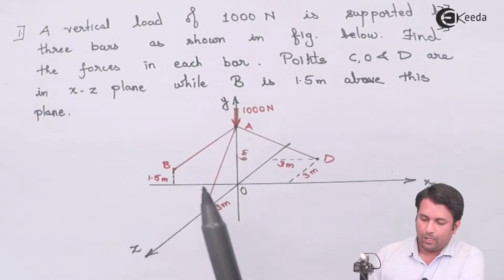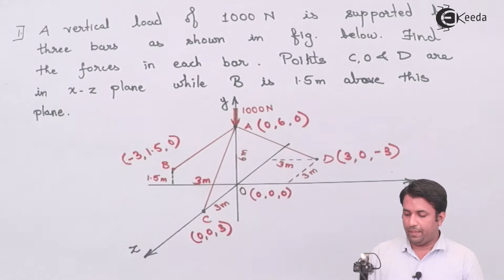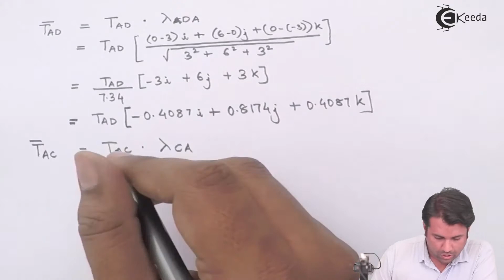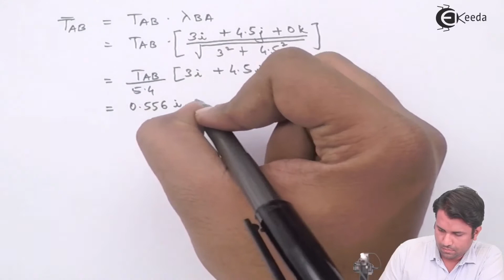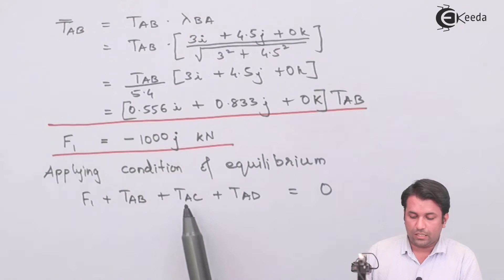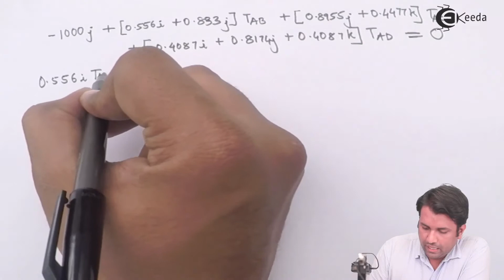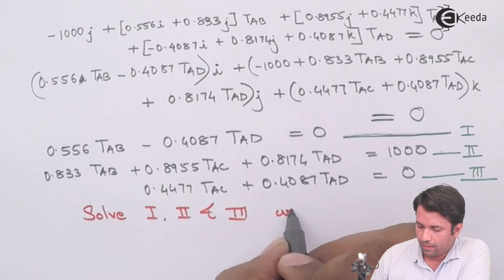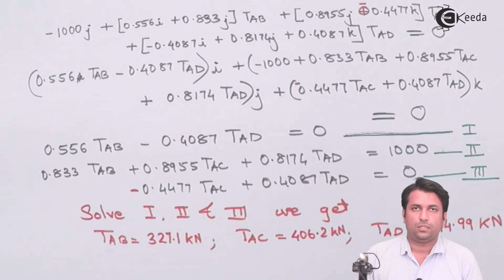Equilibrium Example 1 - Forces in Space - Engineering Mechanics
Welcome to our latest video where we explore engineering mechanics with Equilibrium Example 1, focusing on forces in space. Equilibrium is crucial in engineering as it ensures that structures remain stable under various loads. In this video, we'll delve into Equilibrium Example 1, a specific scenario involving forces in space, and demonstrate effective methods to analyze equilibrium.

Beginning with an overview of forces in space and their significance in engineering applications, we'll introduce Equilibrium Example 1, highlighting its unique spatial arrangement and force components. Throughout the video, we'll guide you through the process of analyzing equilibrium using vector analysis and equilibrium principles.

With clear diagrams and practical demonstrations, we'll illustrate how to establish equilibrium equations, solve for unknown forces, and ensure that all forces and moments balance out in the system. Additionally, we'll address common challenges encountered when dealing with forces in space and provide practical strategies for overcoming them.

Whether you're a student studying engineering mechanics or a practicing engineer seeking to refine your analytical skills, this video offers invaluable insights into analyzing equilibrium in structures. Join us as we unravel Equilibrium Example 1 and explore the fascinating world of forces in space!

Access the Complete YouTube Playlist of Subject Engineering Mechanics